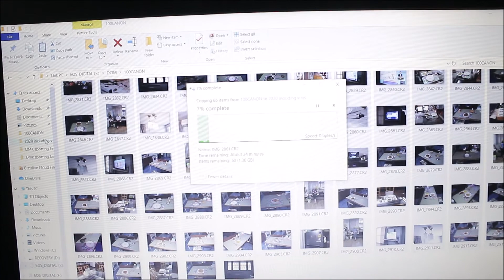Covid 19 2020 uploading photos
Due to the Covid-19 I have been mostly at home.